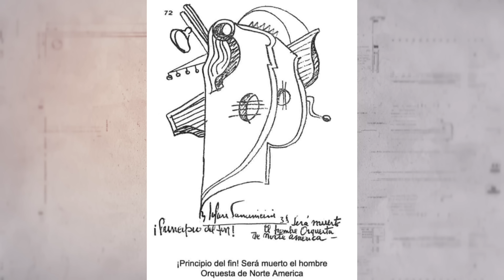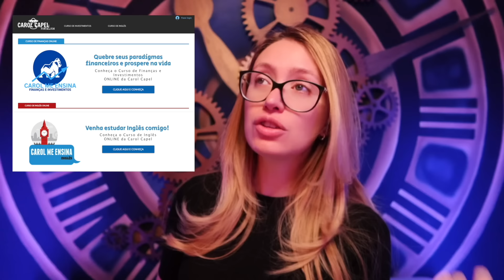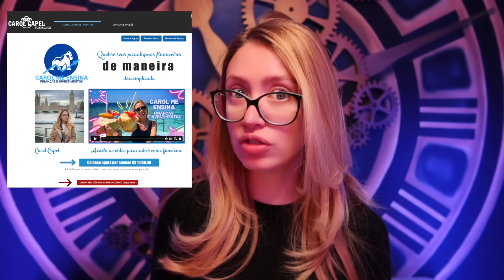ELE CONSEGUE VER O QUE ACONTECE EM UM UNIVERSO PARALELO AO NOSSO! Inédito, assustador e BIZARRO!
Link da Lojinha da Amazon